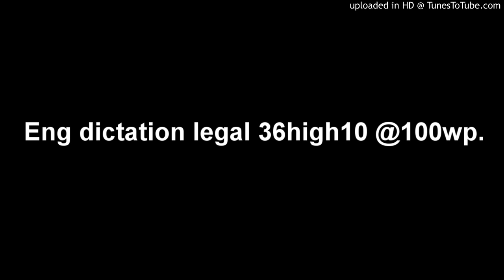Eng dictation legal 36high10